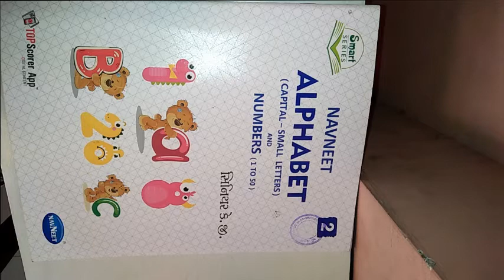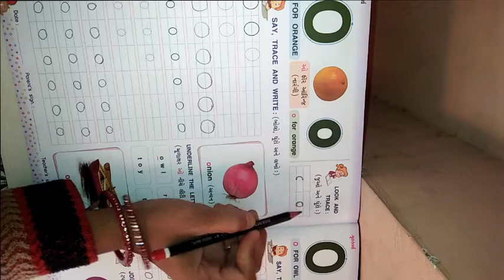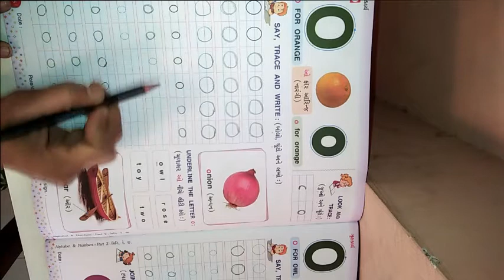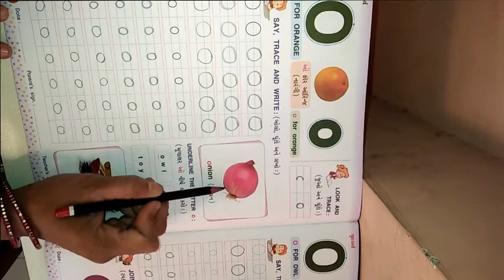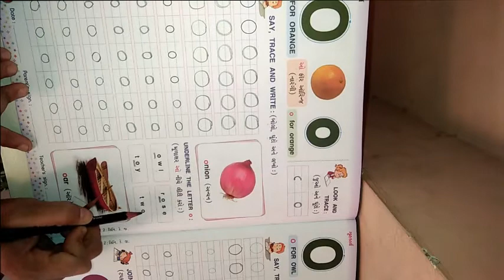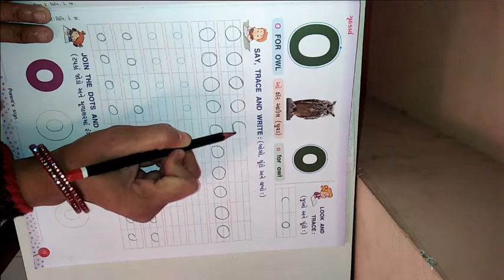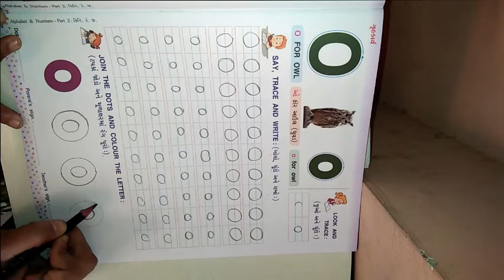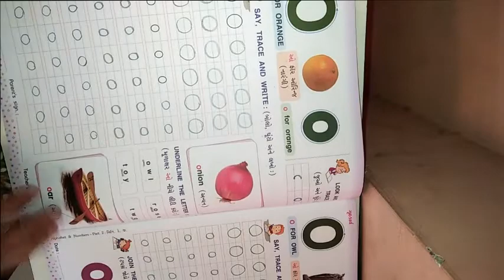ધોરણ સિનીયર કેજી વિષય અંગ્રેજી O